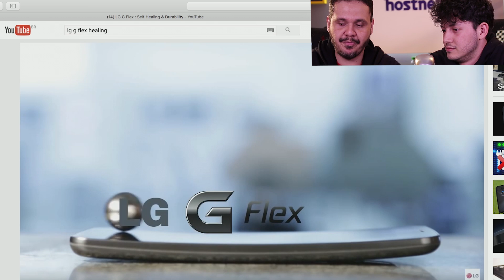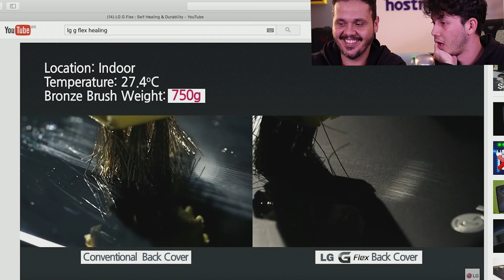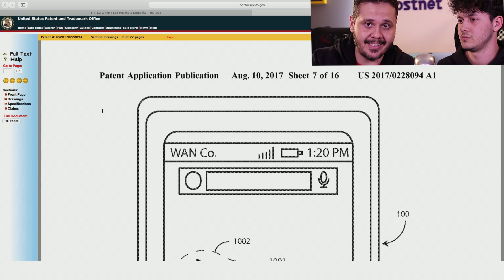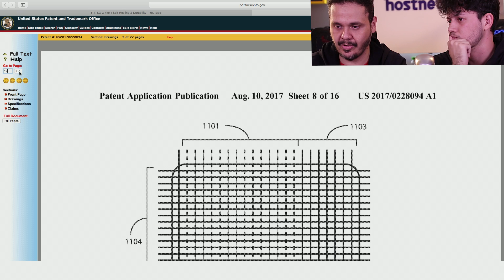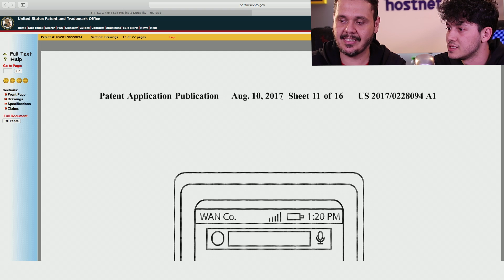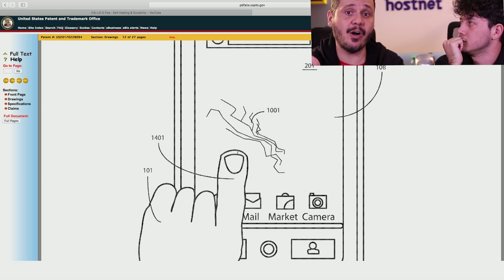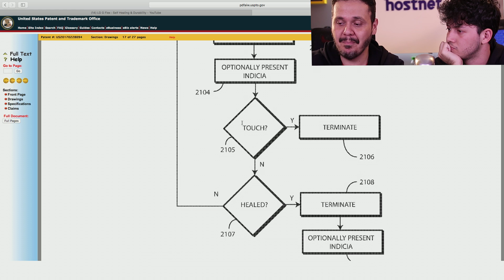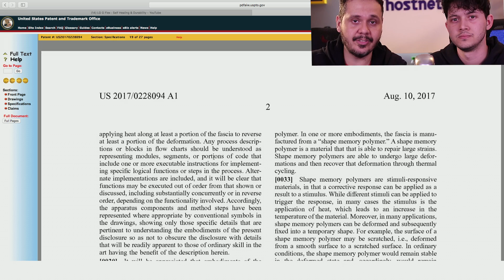Uma tela que se conserta sozinha?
Quantas vezes seu smartphone caiu no chão e quebrou a tela? Pois saiba que esse sofrimento pode acabar, pois a Motorola registrou a patente de uma tecnologia onde a tela pode ser recuperada como mágica por conta de um "Shape Memory Polymer"

Gostou do vídeo? Então torne-se um Gafanhoto APOIADOR do CursoemVídeo acessando o